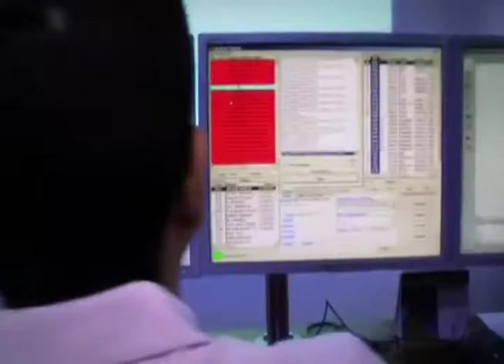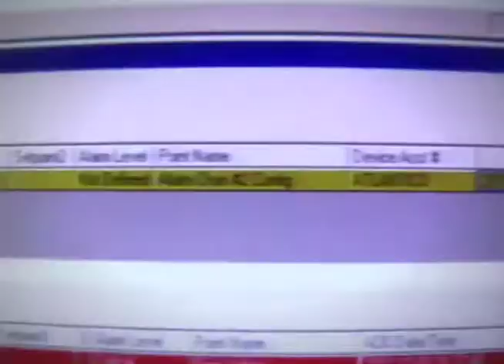ASISTENCIA HOGAR SURTIGAS NUEVO BENEFICIO PARA USUARIOS QUE REALICEN REVISIONES PERIÓDICAS